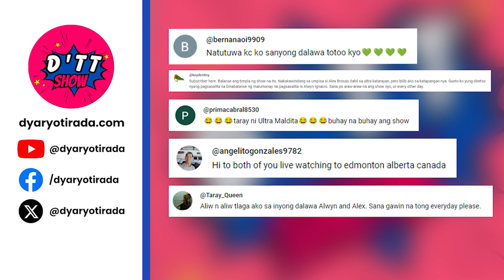LALA SOTTO, ALIS - MADLANG PIPOL